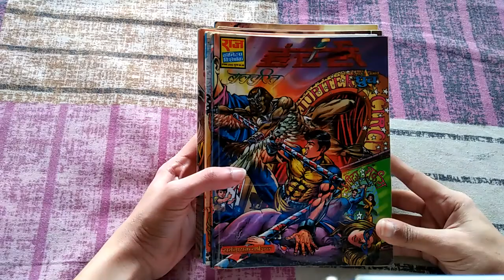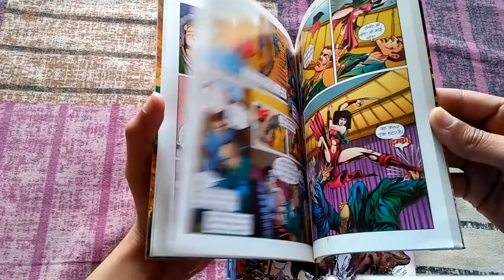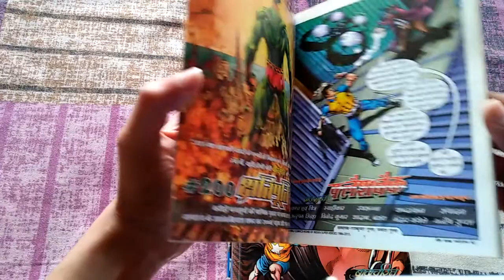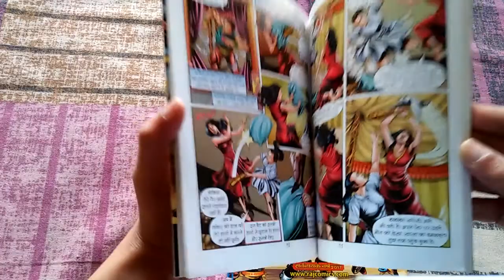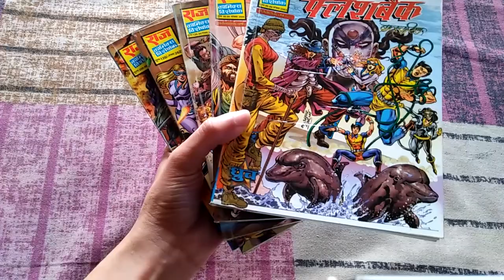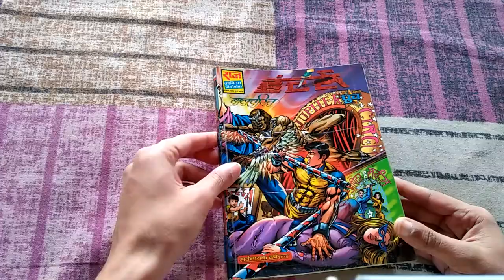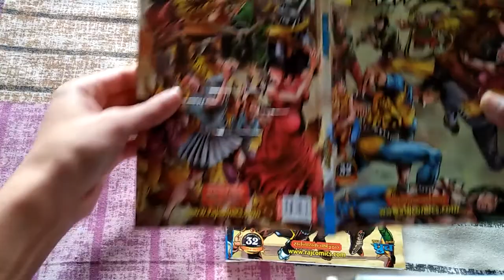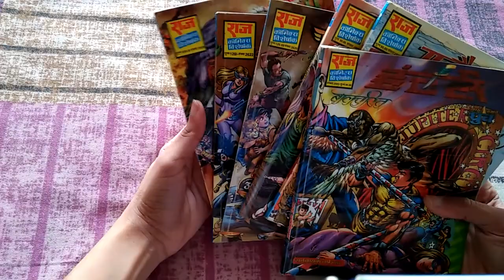Raj Comics | Talk about Baalcharit series